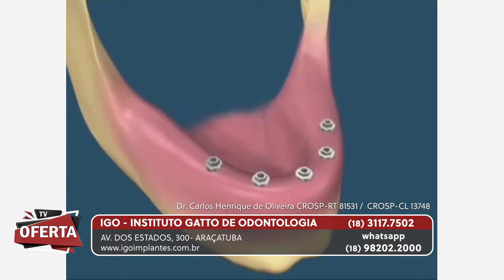IGO - INSTITUTO GATTO DE ODONTOLOGIA no TV Oferta